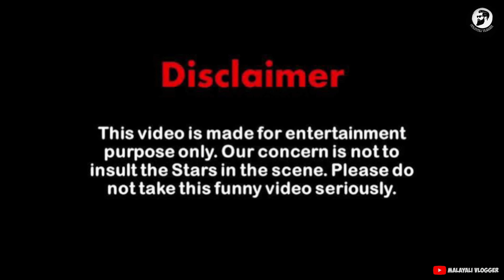ദീപാവലി വെടിക്കെട്ട് / Diwali Celebration / Diwali Crackers Bursting video / Malayali Vlogger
Diwali Celebration at Bangalore